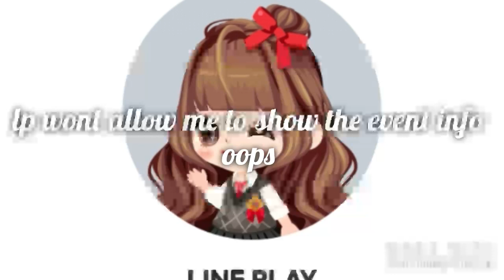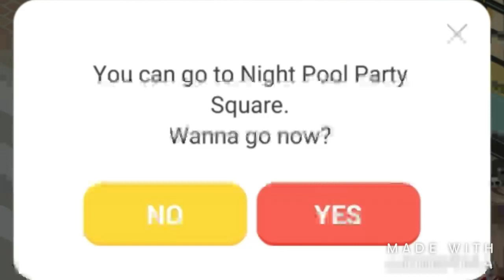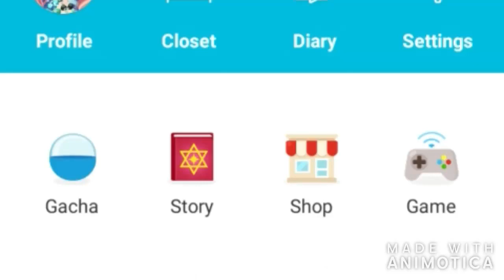LINE PLAY NIGHT POOL PARTY CANCAM 2019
Hey guys! Thank you so much for clicking on this video :) I hope you enjoyed!

Add me in lineplay by messaging me in my guestbook.
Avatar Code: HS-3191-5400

the number of times i said "oh my gosh" in this video is embarrassing XD Also, I'm sorry for the sudden voice change. I wasn't able to speed that up grr
the number of times i said "oh my gosh" in this video is embarrassing XD